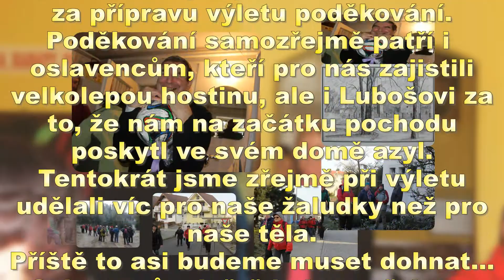14 12 10 Okolo strakonického komína